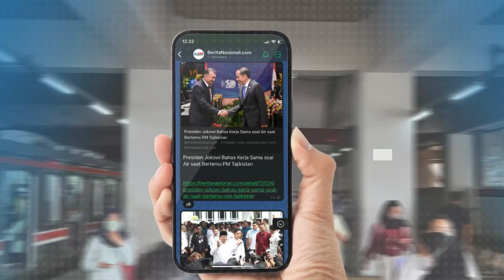Kebakaran Pabrik di Bekasi Tewaskan 3 Orang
Ledakan besar terjadi di pabrik minyak PT. Priscolin, Bekasi, Jumat pagi. Memicu kebakaran hebat, asap hitam pekat membumbung tinggi. Sementara, mobil pemadam kebakaran dikerahkan ke lokasi untuk mengendalikan api.